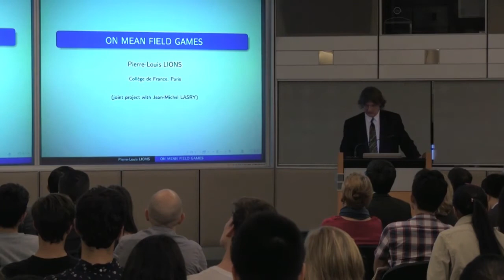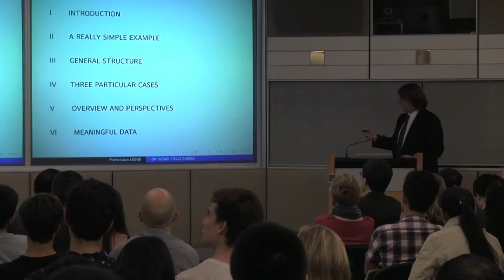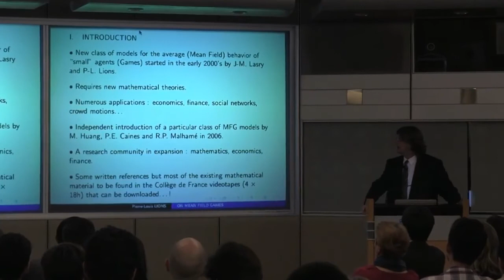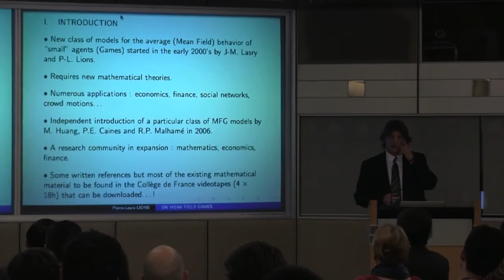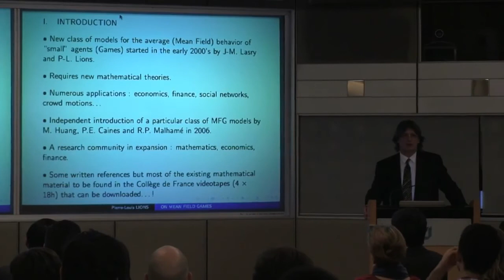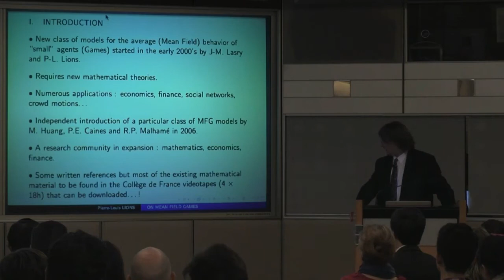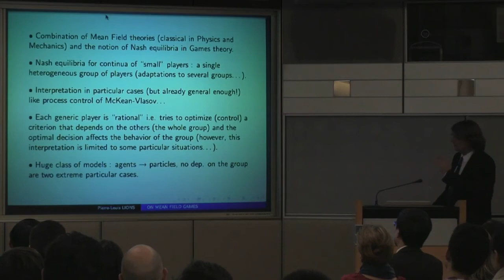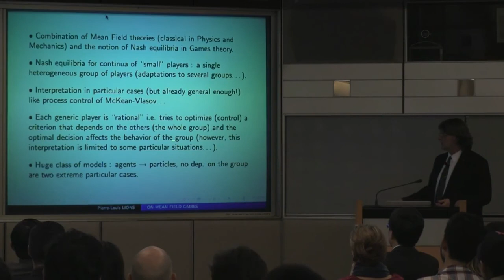Part 2 - Introduction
Introduction
On Mean Field Games
by Professor Pierre-Louis Lions
Professor at the College de France
Professor at the Ecole Polytechnique
Member of the French Academy of Sciences Fields
Medalist (1994)